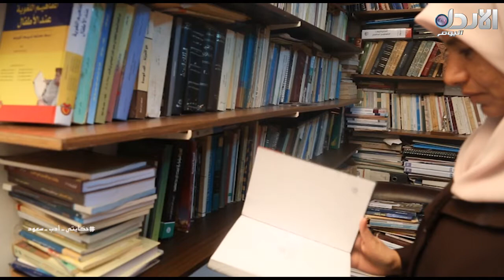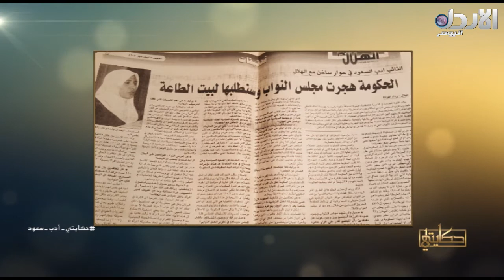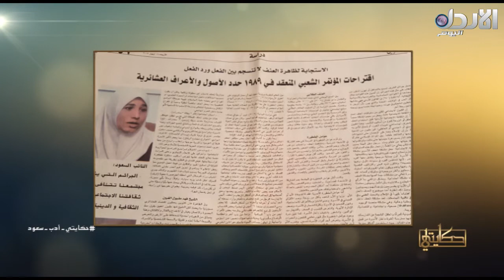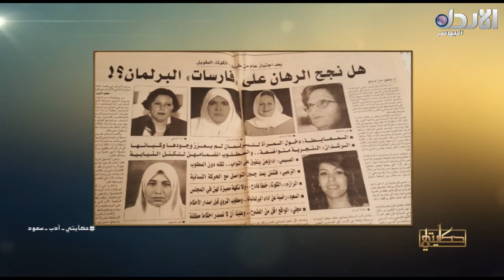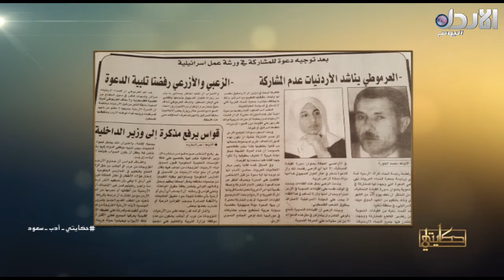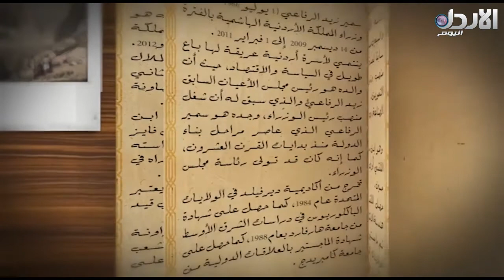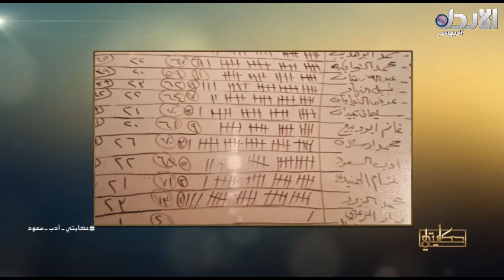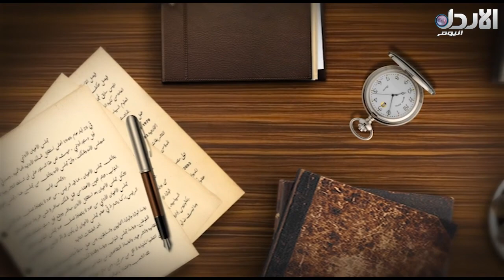برنامج حكايتي - حلقة (34) - ضيف الحلقة عضو مجلس النواب الأسبق "أدب سعود"